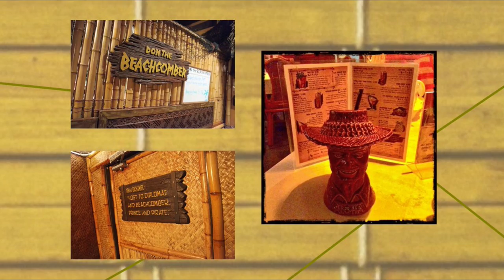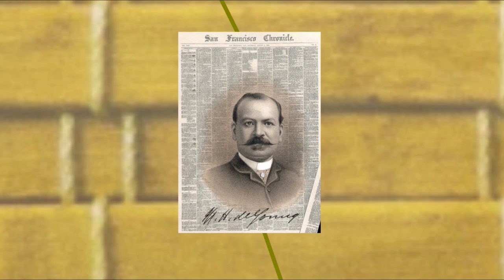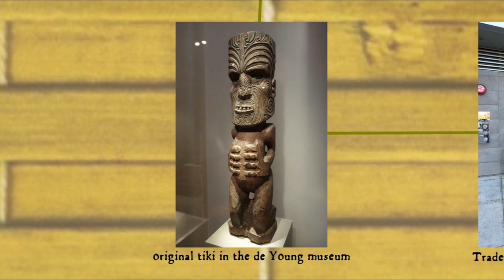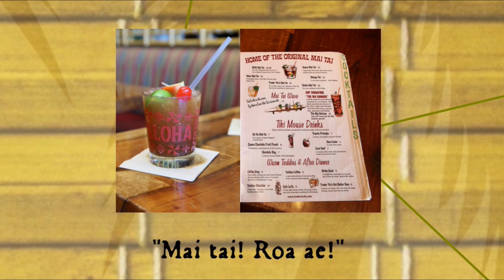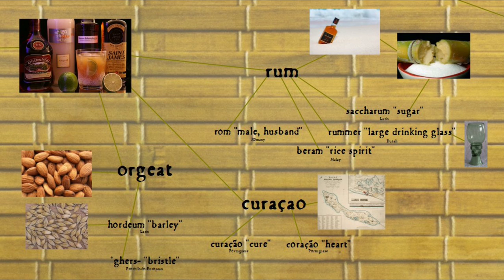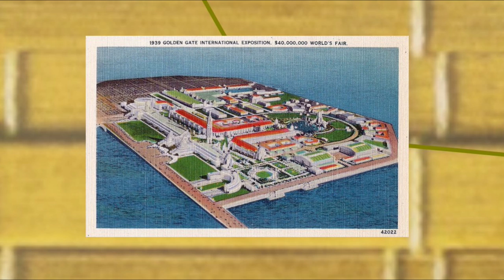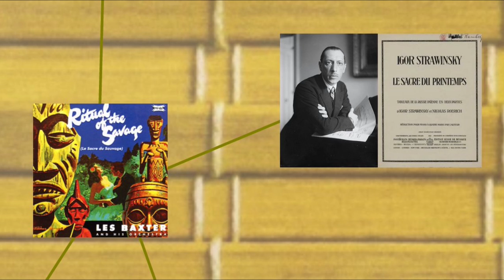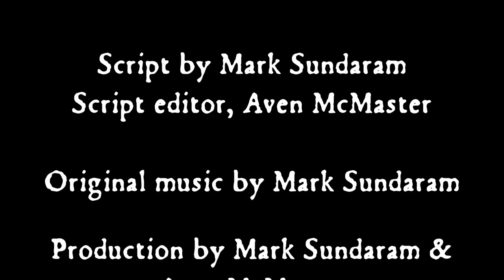Mai Tai: Tiki Culture, Cocktails, and Appropriation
A brief history of Tiki culture, and the origins of the Mai Tai!

Merch, including infographs from our videos, available here: EndlessKnot.redbubble.com